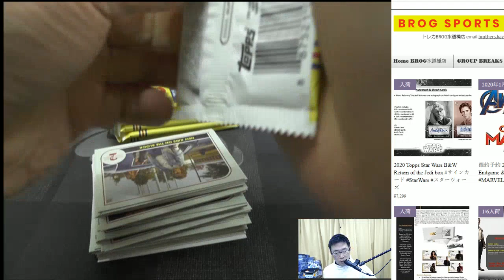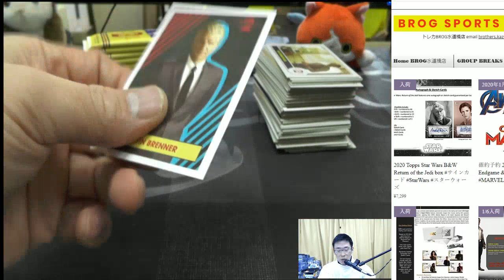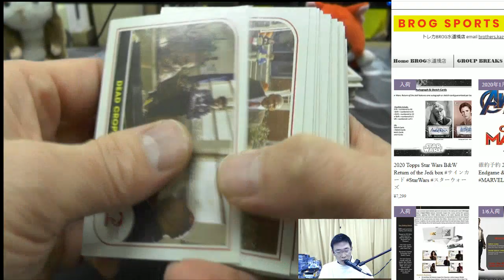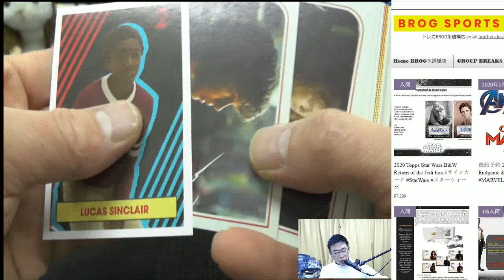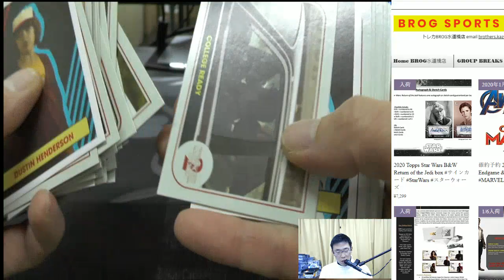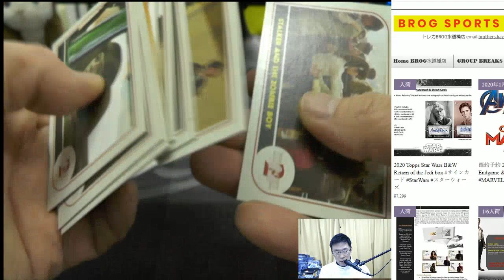RIKA BGBPB TOPPS STRANGER THINGS Season 2 BOX BREAKS BROG水道橋店 トレカ開封動画 スポーツカード